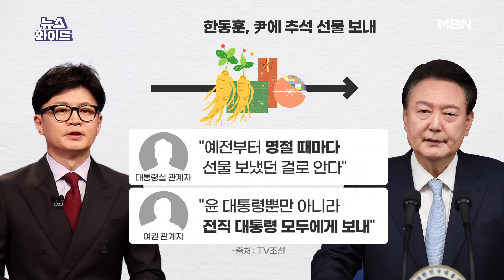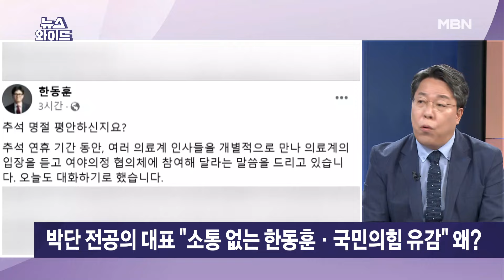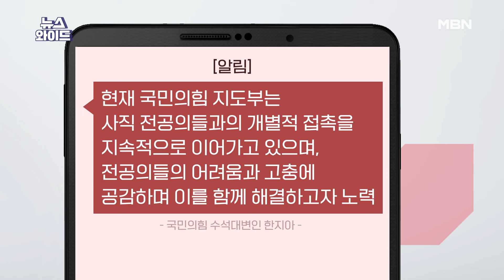尹에 '추석 선물' 보낸 한동훈-'두 아들' 올렸다 지운 이재명-"李 대표보다 부족" 언급한 조국 [뉴스와이드]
[출연자]
배종찬 인사이트케이 소장
김철현 경일대 특임교수
박상수 국민의힘 대변인
강성필 더불어민주당 국민소통위 부위원장